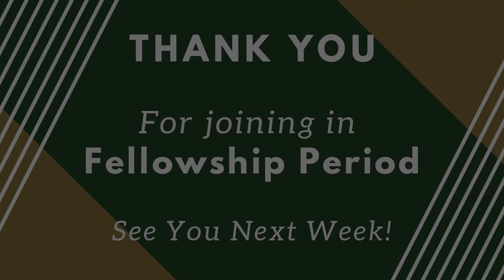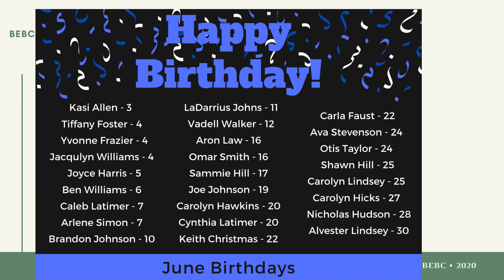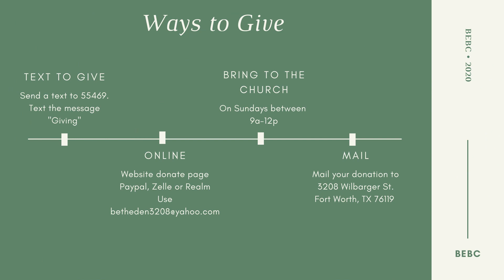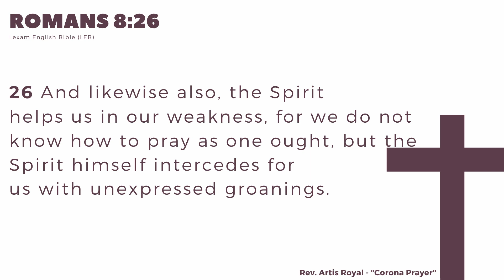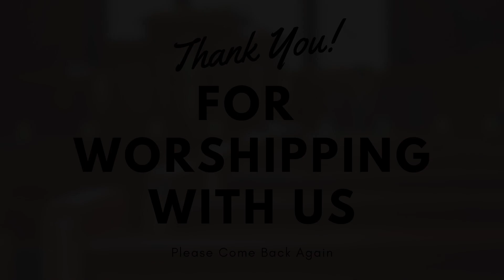Beth-Eden Online Sunday Service - June 28, 2020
Join us for Fellowship Period each Sunday from 10:15a-10:30a.